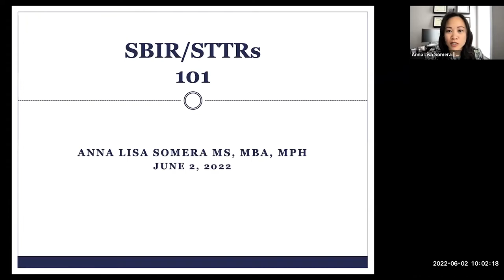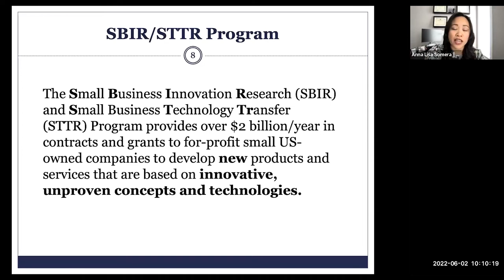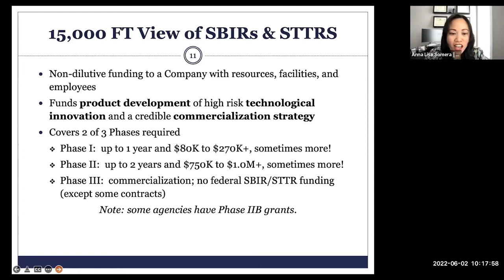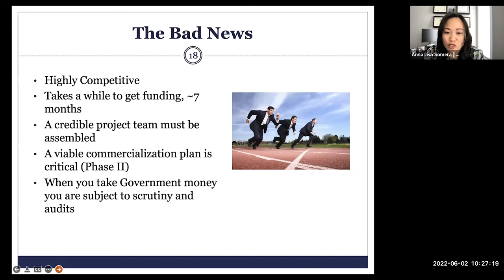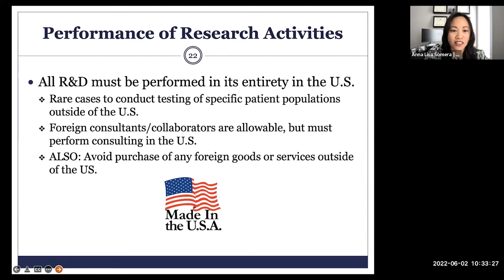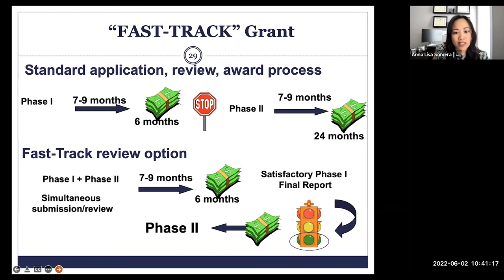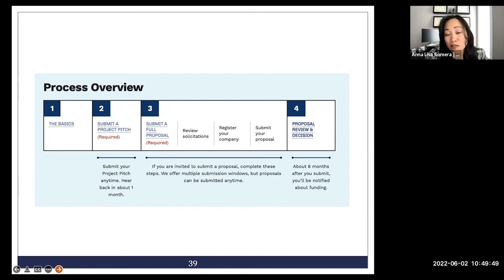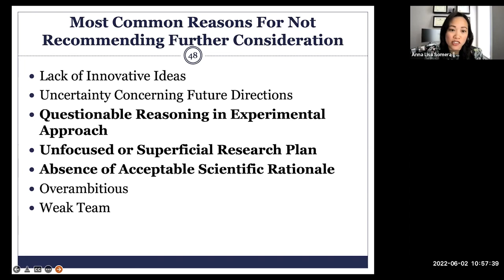SBIR/STTR Chicago Small Business Training Series Session 1: SBIR 101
On Thursday, June 2, Anna Lisa Somera joined us for the first session of the SBIR/STTR Summer 2022 Chicago Small Business Training Series: SBIR 101. Anna Lisa is an experienced medical device consultant, venture capitalist, intellectual property analyst, technology transfer specialist, biomedical researcher, and entrepreneur specializing in early-stage, cutting-edge technology businesses. She has been an active part of the entrepreneurial community in Illinois and helped drive the formation and raised angel and venture funding for several startup companies while also serving as top management for many of the ventures.

Upcoming events in this series include:

June 9, 10:00-11:00 am – NSF SBIR/STTR Budgeting and Time and Effort Reporting

June 15, 11:30am - 1:00pm – SBIR/STTR NIH Small Business Funding and Grant Preparation

June 23, 10:00-11:00 am – Rejection on SBIR/STTR awards and Planning Strategic Next Step

Learn about this SBIR/STTR series and other events held at the Research Park